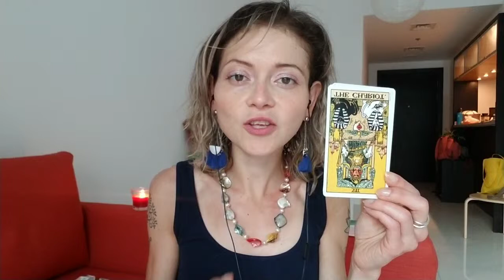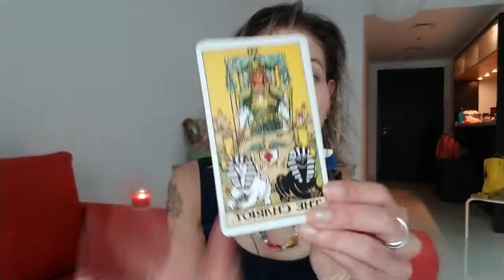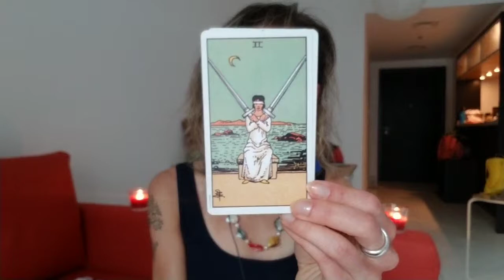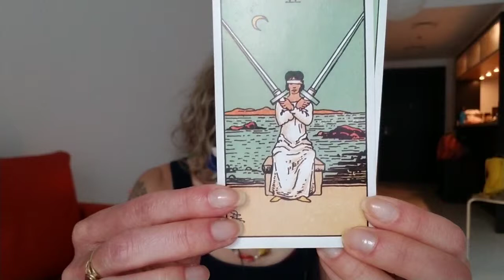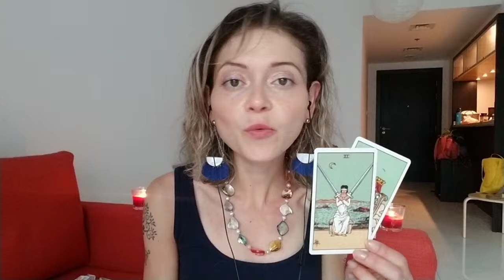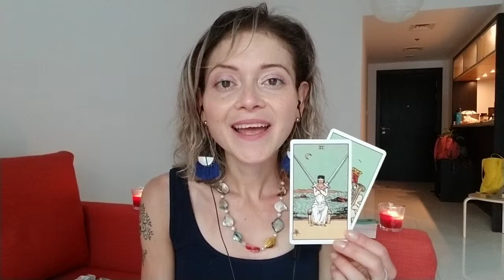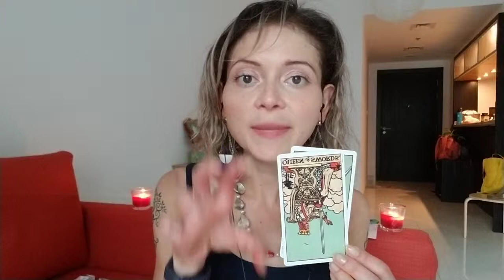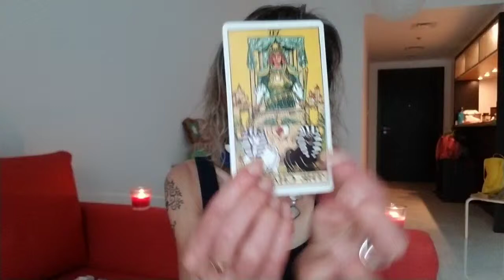Personal Power & Tarot Guidance🔮 WHEN PLANS FAIL - WHAT TO DO; REEVALUATE & KNOW THIS IS GOOD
In today's Personal Power Life Coaching & TAROT READING video - your daily insight:

WHEN YOUR PLANS FAIL, & WHAT TO DO; REEVALUATE & KNOW IT IS GOOD.👌

how our best intentions and best-laid plans can end up feeling like a loss, or cancellened or completely reversed. The opposite of what you wanted or intended ends up happening, even though just last night or yesterday, or recently you had set your mind and sights on 'doing the thing'. :-) We have all been there. And so now the Universe and your Higher Self is reminding you to S l o w  D o w n. :-)

It is important and wise to know when to push forward with grit, and when it is time to reevaluate the situation and perhaps do a U-Turn, or just turn in a new direction and turn a new leaf.

"LOOSEN YOUR GRIP & LET THINGS RUN THEIR COURSE; LOOK AT THINGS FROM A NEW PERSPECTIVE TO MOVE AHEAD."

THE CHARIOT (rev):
- Perhaps your plan or intention did not work out today. Perhaps you did 'it' before and succeeded, and now you are reattempting but it feels more difficult, or as if the external factors and circumstances are not conducive to that aim. Indeed, the beauty and love in this situation is for you to take a look at your situation and conditions and even at yourself.

It is possible (potential or probable) that what you needed 'then' is different from who you are now, and what you most need now for your highest good and in order to thrive at this new level in your life.

Rest assured: You are in a new level, phase and stage of life. You have changed, evolved. You are a new person with more data and life experiences and an evolved mindset that now supports a different set of actions and insights. Don't doubt yourself here or allow the sense of frustration or disempowerment bog you down.
2 of SWORDS:

To be, or not to be: that is the question: Whether 'tis nobler in the mind to suffer The slings and arrows of outrageous fortune, Or to take arms against a sea of troubles, And by opposing end them?

"To do or not to do".